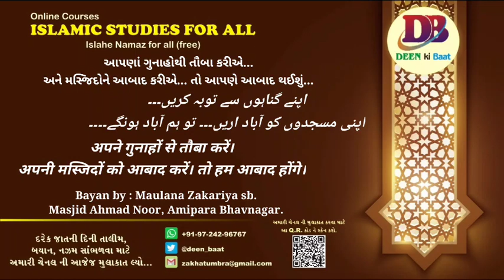Tauba aur Masjid ki Aabadi... Bayan by Maulana Zakariya sb. on 25/02/2022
Masjid Ahmad Noor,
amipara, bhavnagar,